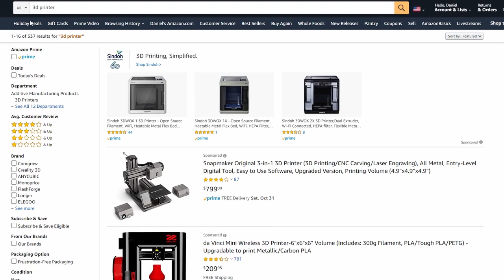Amazing Gift Ideas for Board Gamers | One Pip Wonder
The Ultimate Gift Guide for all the Hard Core Gamers on your shopping list!
Board Game Travel Bag
Dice and Dice Tray
Host: Jona Minotto
Photography, Filming and Editing: Jona Minotto